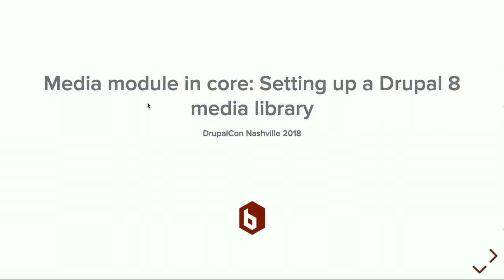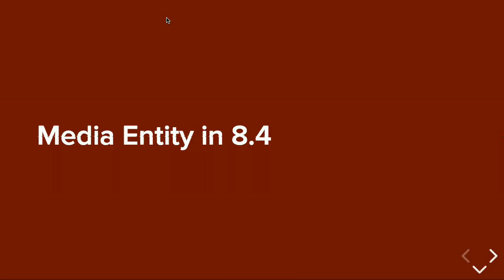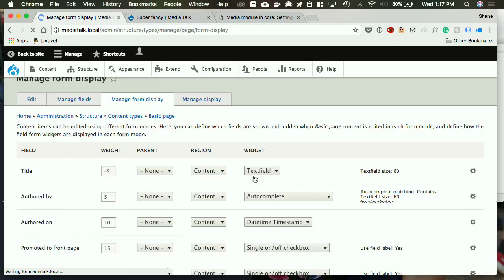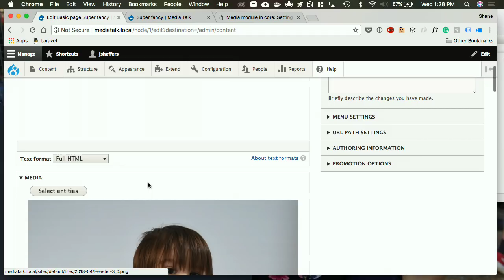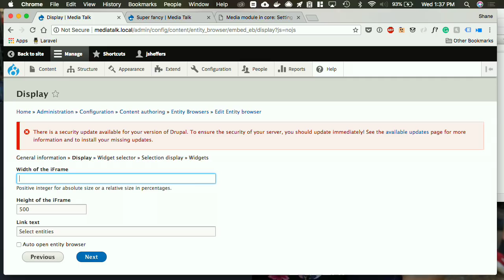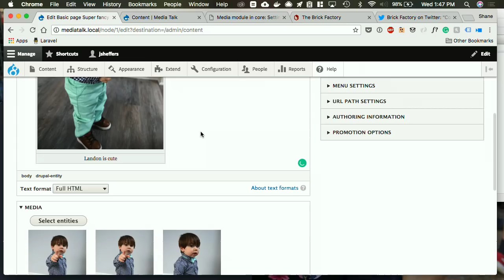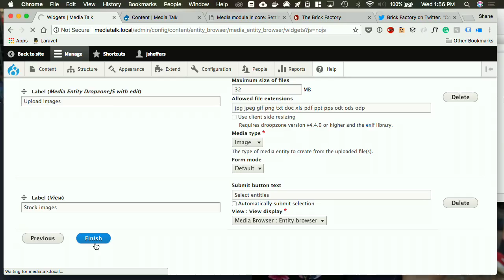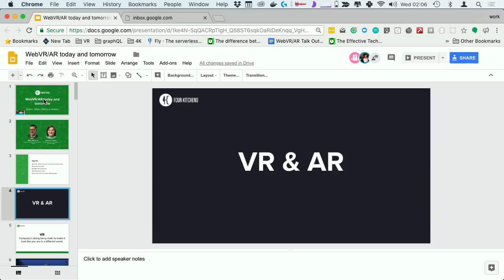DrupalCon Nashville 2018: Media module in core: Setting up a Drupal 8 media library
Media is now in core!  Feel free to break out into your happy dance at any point while reading this abstract.  Let's be honest...handling media in Drupal has been a nightmare in the past.  Now that media is in core—thanks to the Drupal Media Team—handling images, video, and other media assets has never been easier.

This session will walk through the ins and outs of setting up a media library using the core media module.  The session will also cover how to use common contrib modules (Entity Browser, Media Entity, and Entity Embed) to extend functionality.  You will leave this session with concrete site-building principles you can apply to all of your Drupal 8 site builds.  Experience with site-building is all that's necessary to attend this session.